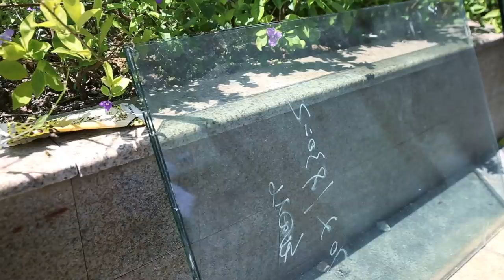Who is stronger? BV8000 Pro VS sharp nail and tempered glass, the high-end full Netcom IP68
In the video we see that BV8000 Pro survived after hitting againt the sharp nails many times and even stroke down the nails, and while using the nail to scratch its screen hundreds of times, the screen kept in good condition without any damage.